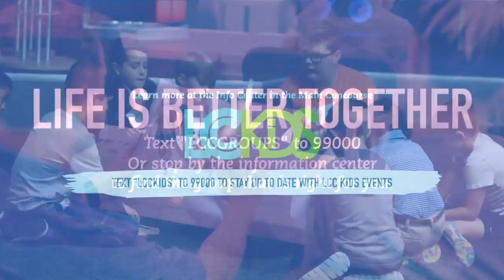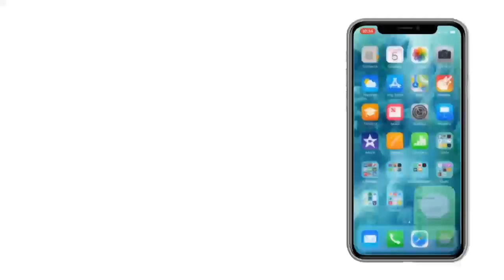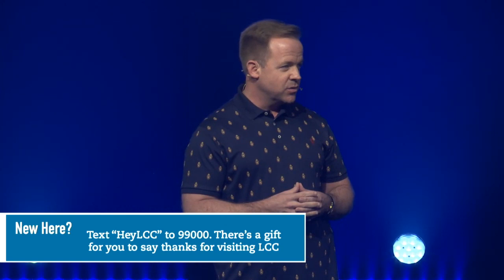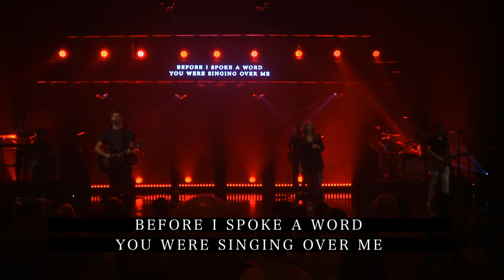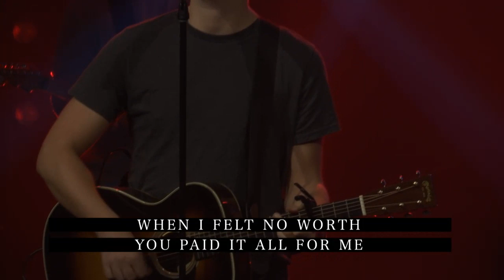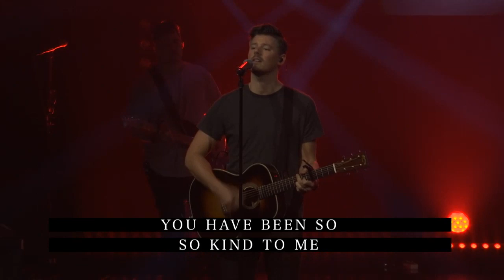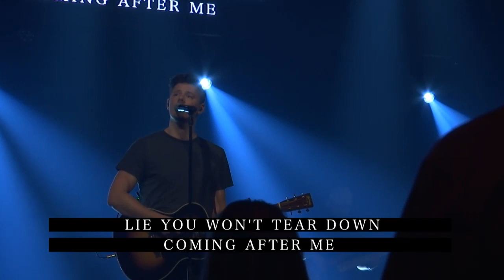Marquis Laughlin- The Bible Live-A.D.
This message covers the Messiah’s life, death, resurrection, and ascension. The birth, and spread of the church. And it concludes with The Messiah being given authority to rule and reign over the earth.  Featuring scriptures from Mark, John, Acts, Revelation.